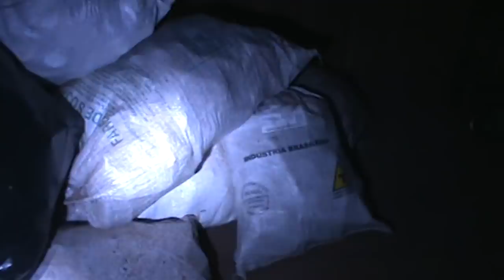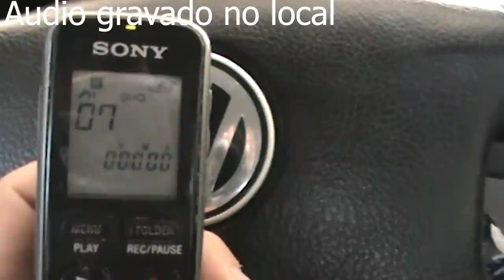Celeiro Assombrado ( Reditus )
A um retorno após muito tempo neste local , pude confirmar a preseça de inumeras manifestaçõesnesta noite sombria